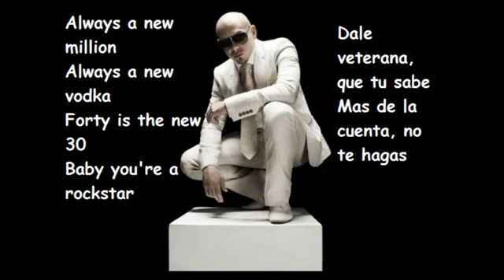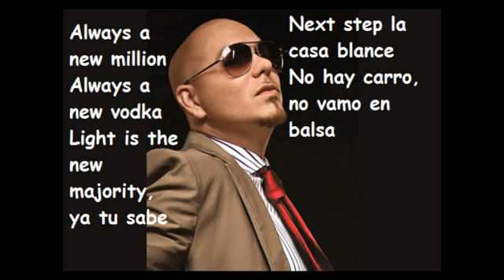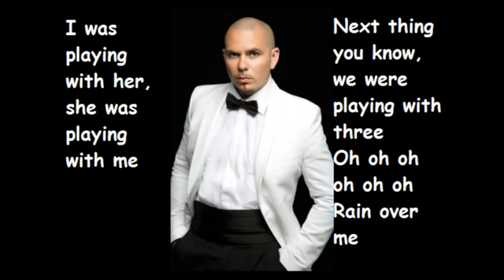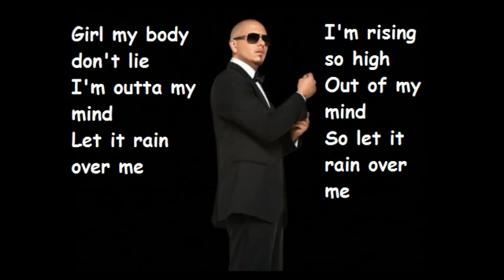Pitbull ft. Marc Antony - Rain Over Me Lyrics